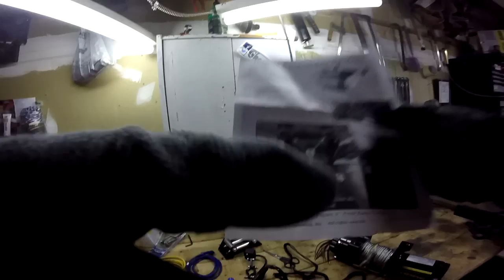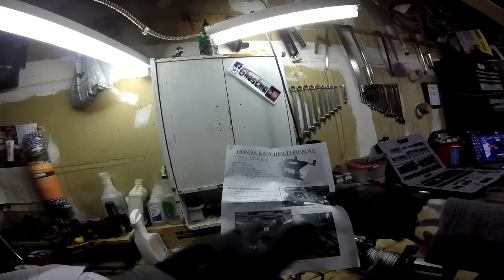2015 Honda TRX420 (Rancher) Winch Install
Get this winch here if you're in the U.S.A!

This is how I installed my 3000lb Champion winch on my 2015 Honda TRX420 (Rancher)